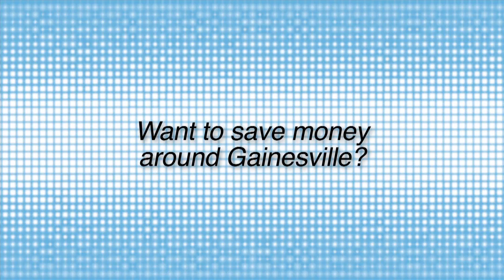Alice's Parkside Restaurant - myTVdeals.com